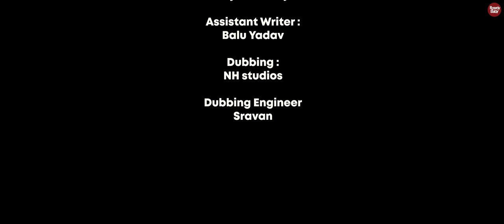Love Ride | Telugu Full Movie 2024 | South Indian Logic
Cast:
Kanna,
Chandana Payaavula.

Ajith Reddy R

DOP - Editing & DI :
Sagar Sunny

Line Producer:
Surya T

Dubbing studio: NH studios
Dubbing engineer: sravan

Co-Writer:
Chandana Valli

Publicity Designer :
Shyam Veeravalli

A  @SouthIndianLogic   Concept.

Dear Girls & Boys, Click the bell icon 🔔 near the Subscribe button on your Mobile app or on YouTube page to get instant notification for all the upcoming episodes of South Indian Logic !!